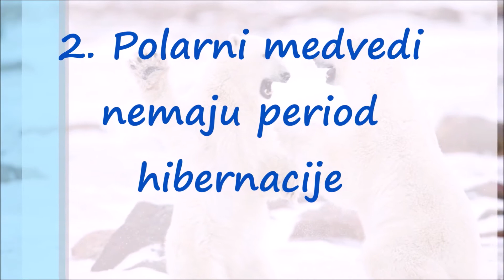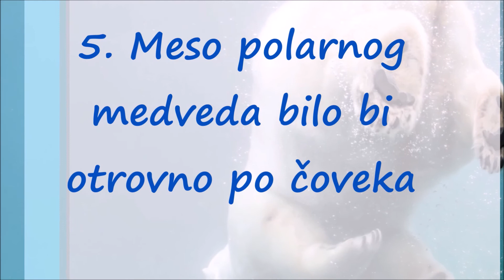Ugroženi Polarni Medvedi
Polarni Medvedi su najveća vrsta medveda. Oni zbog toga što žive u hladnim krajevima nemaju period hibernacije. Ne vole ništa više od toga da jedu foke. Na žalost, zbog globalnog zagrevanja, oni su ugroženi jer je sve manje leda gde bi mogli da žive...